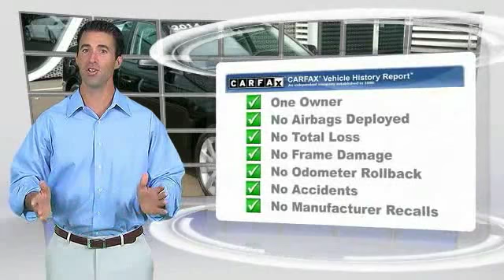2014 Audi A4 FREEHOLD NJ A150926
2014 Audi A4 Premium

Feast your eyes on our prestigious 2014 Audi A4 Premium Plus Quattro AWD shown here incredible Brilliant Black. Driving enthusiasts agree that this All Wheel Drive Audi offers a balanced mix of performance, fuel economy and luxury. Under the hood sits a Turbocharged 2.0 Liter that serves up 220hp on demand while connected to an impressive 8 Speed automatic transmission. Incredible suspension makes this mild-mannered sedan perform like a performance coupe offering flat-out driving fun while scoring near 30 mpg on the open road.Step into one of the finest interiors on the market and feel the leather on three-stage heated seats that feel euphoric on those cold mornings. Glance around and lock your eyes on the soft touch materials and a wealth of amenities at your fingertips. Stay safely connected via Bluetooth, find your tunes via satellite radio or your iPod interface and enjoy the Audi concert premium sound system as you set your sights on your next destination.Our A4 provides exceptional safety for everyone inside and the advanced safety dynamics of this machine will surpass your driving expectations with its traction assists, ASB, and solid feel. Print this page and call us Now... We Know You Will Enjoy Your Test Drive Towards Ownership!When you purchase an Audi Certified Pre-Owned vehicle, from Ray Catena Audi of Freehold, count on receiving benefits that live up to the legendary name of Ray Catena. All of our Certified vehicles receive a 300 point inspection by a Certified technician with the goal to bring each vehicle back to almost new condition. We have a beautiful indoor showroom where we keep most of our vehicles protected from the elements. From 24/7 roadside assistance to easy transferability of the Certified Limited Warranty to a subsequent owner, rest assured that Ray Catena Audi is there for you every step of the way. Plus, with a comprehensive CARFAX Report required for every vehicle, you can focus on what you love to do most... driving your Audi.